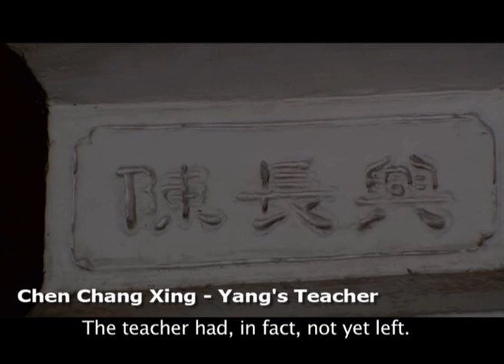Taiji Ch 14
In 2005 we journey to China, in search of the origins of Tai Chi, what we find along the way is the adventure and education you will see in these chapters.